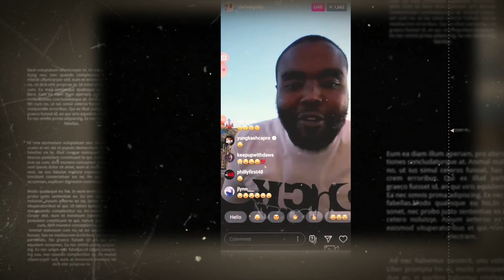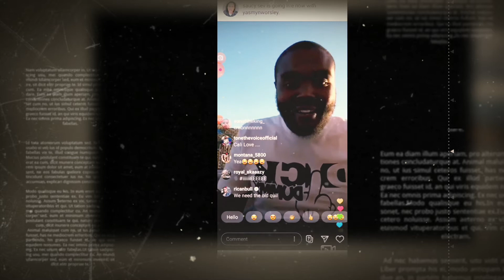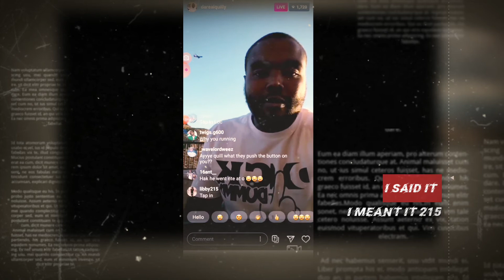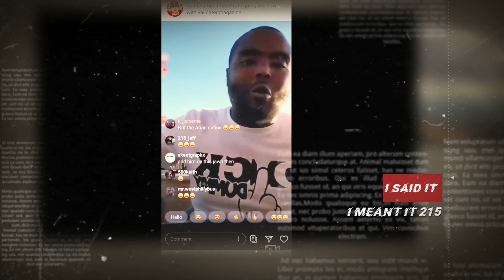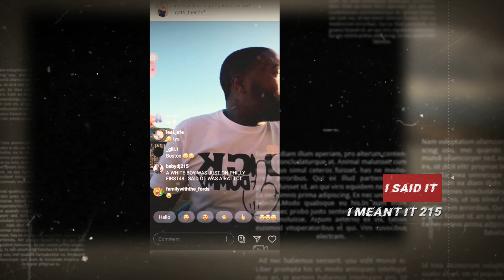QUILLY GOES IN ON OT THE REAL ON IG !!!!!!! (PART 1)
Quilly speaks on the otthereal situation while on IG Live!!!